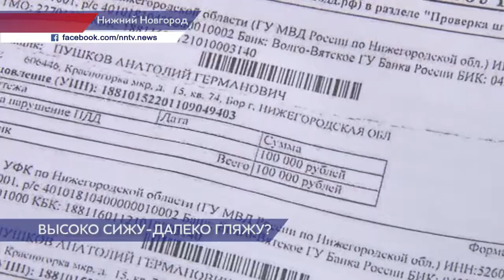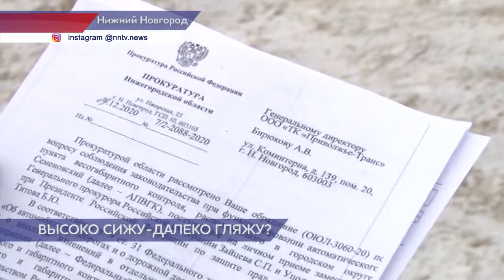Генпрокуратура предлагает автоматически отменять ошибочные штрафы с камер